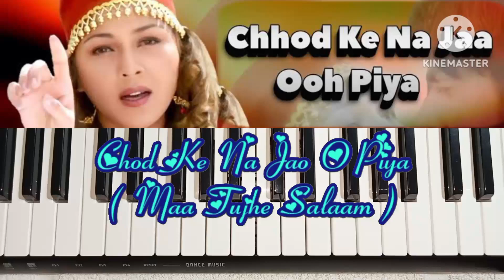Chod Ke Na Jaa O Piya || Maa Tujhhe Salaam || Piano Tutorial With Notes || YouTube · Piano Lesson .